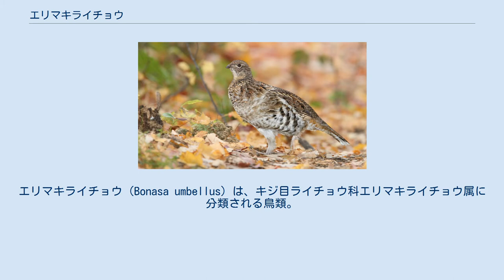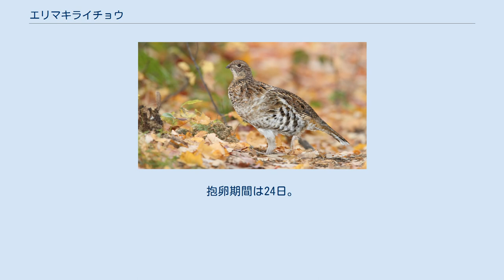エリマキライチョウ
エリマキライチョウ（Bonasa umbellus）は、キジ目ライチョウ科エリマキライチョウ属に分類される鳥類。
 アメリカ合衆国（オレゴン州中部）、カナダ（ブリティッシュコロンビア州中南部） カナダ（バンクーバー島） アメリカ合衆国（オレゴン州西部、ワシントン州西部） アメリカ合衆国（アイダホ州南東部、サウスダコタ州西部、ノースダコタ州北東部、ワイオミング州） アメリカ合衆国（オハイオ州北東部、サウスカロライナ州北西部、ノースカロライナ州西部、バージニア州西部、ペンシルベニア州西部、メリーランド州西部、ミシガン州南東部） アメリカ合衆国（アイダホ州北部、ワシントン州東部）、カナダ（ブリティッシュコロンビア州南東部） アメリカ合衆国（オレゴン州、カリフォルニア州北西部、ワシントン州西部）、カナダ（ブリティッシュコロンビア州南西部） アメリカ合衆国（ウィスコンシン州北部、マサチューセッツ州、ミシガン州中部、ミネソタ州北東部）、カナダ（オンタリオ州南部、ケベック州南部） アメリカ合衆国、カナダ（アラスカ州南東部からケベック州中部にかけて） アメリカ合衆国（ウィスコンシン州南部、ケンタッキー州西部、ニュージャージー州、ニューヨーク州中部、マサチューセッツ州中部、ミシガン州南西部、ミネソタ州東部、メリーランド州東部） アメリカ合衆国（アラスカ州）、カナダ（アルバータ州北部、サスカチュワン州北西部、ユーコン準州中部） 全長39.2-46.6cm。
翼長オス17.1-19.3cm、メス16.5-19cm。
体重0.6-0.7kg。
 後肢は羽毛で被われない。
 冬季になると趾に櫛状の突起があらわれる。
オスは眼上部にオレンジ色の肉質がある。
 夏季は開けた森林、冬季は針葉樹林に生息する。
 食性は雑食で、植物の芽、葉、果実、種子、昆虫などを食べる。
婚姻形態は一夫一妻性。
オスは頸部側面の羽毛や尾羽を逆立て、鳴き声を上げたり翼を震わせて音を出して（ドラミング、ほろ打ち）求愛する。
4-5月に地面の窪みや木の根元に枯れ葉を敷いた巣を作り、6-15個（平均12個）の卵を産む。
 娯楽としての狩猟の対象とされることもある。